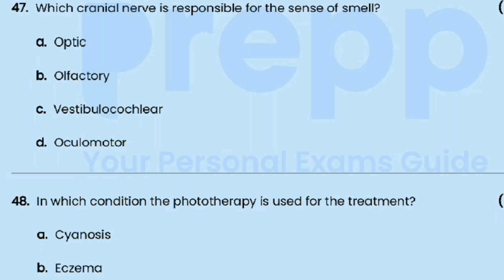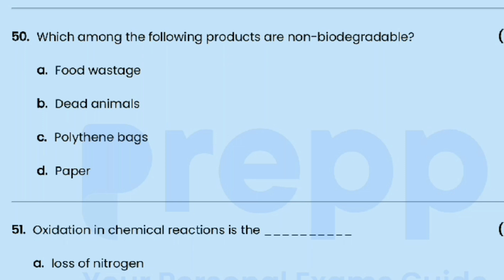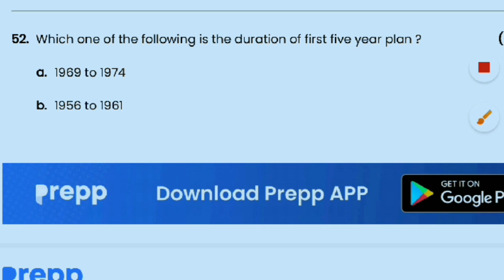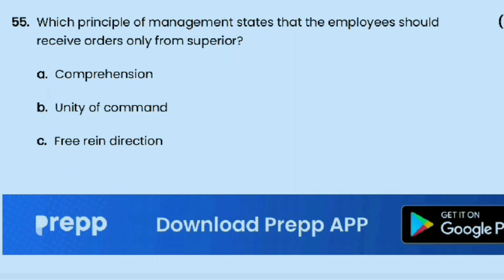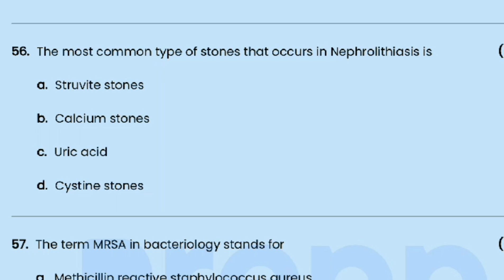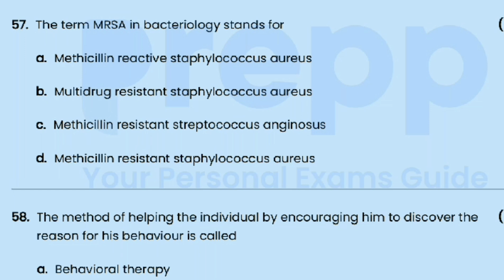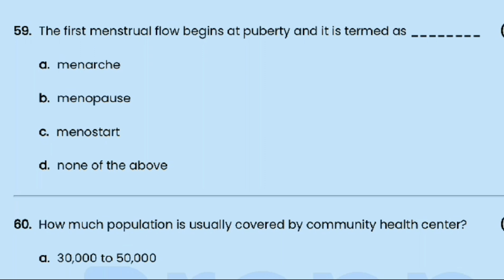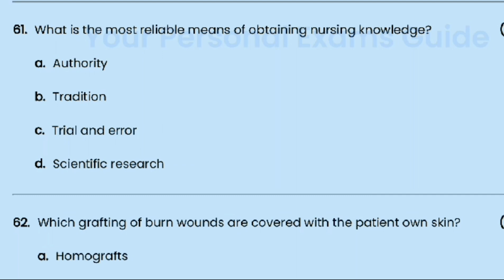RRB STAFF NURSE PREVIOUS YEAR PAPER 20 JULY 2019 (shift -1)|RRB staff nurse solved question paper